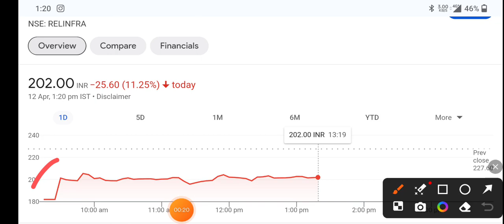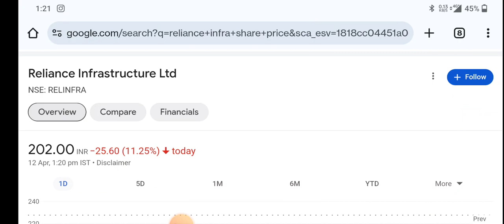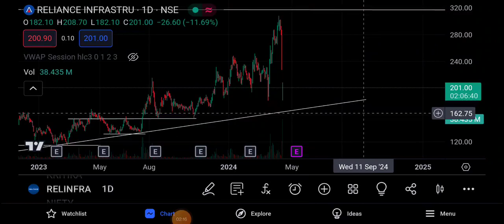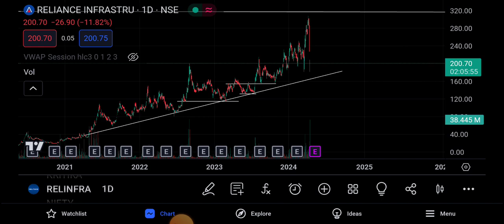Reliance Infra letest news | Reliance Infra Share Target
topic covers:-

1 -  reliance infrastructure share future
2 -  reliance infrastructure latest
3 -  reliance infrastructure latest news
4 -  reliance infrastructure latest news today
5 -  reliance infrastructure latest news hindi
6 -  reliance infrastructure latest share news
7 -  reliance infrastructure latest stock news
8 -  reliance infrastructure latest update
9 -  reliance infrastructure latest news share market
10- reliance infrastructure Q4 Result
11- reliance infrastructure stock news
12- reliance infrastructure stock
13- reliance infrastructure stock result
14- reliance infrastructure stock analysis
16- reliance infrastructure stock latest news today
17- reliance infrastructure stock latest news
18- reliance infrastructure stock analysis today
19- reliance infrastructure stock news in hindi